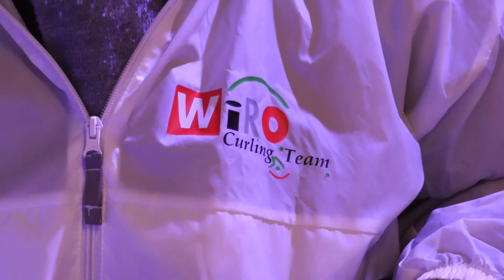Winterland Oss 2017 - Afl. 2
Tijdens Winterland 2017 is ons team diverse keren aanwezig om verslag te doen.